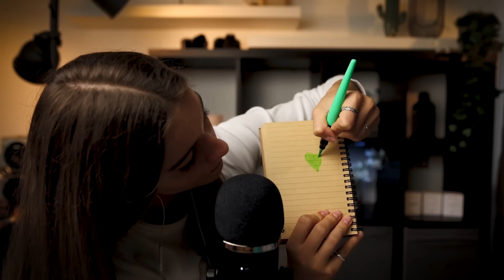ASMR - Triggers I hate!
Hi guys, welcome back! Today I'm doing triggers I hate. Hope you enjoy!